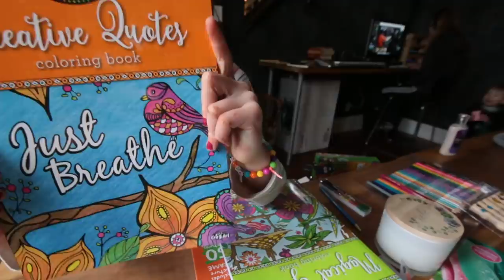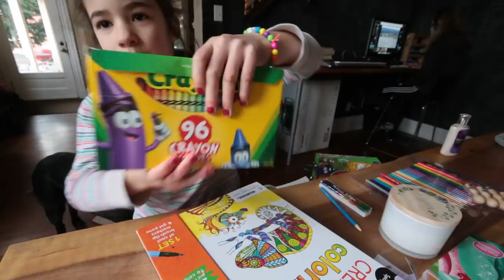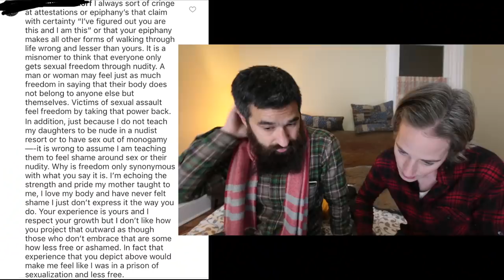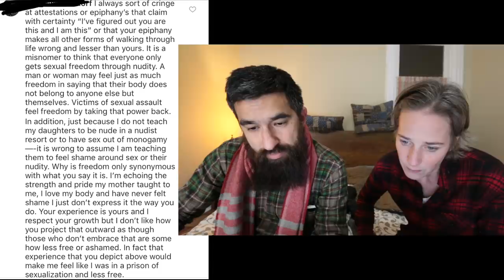WE POSTED THIS [NUDE PHOTO COMMENT RESPONSE]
Date Filmed: Tuesday January 29, 2019